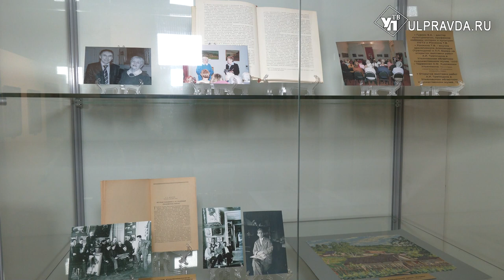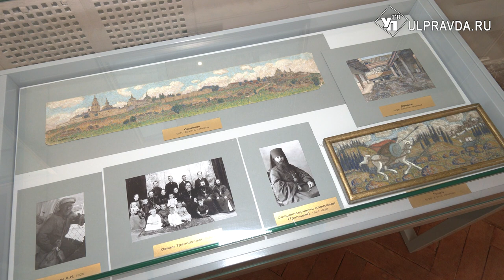«В память будущей весны». Ульяновский музей открыл имя забытого художника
Ульяновский областной художественный музей открыл для ульяновцев имя ещё одного художника - Азария Трапицына. С его работами можно познакомиться на выставке, посвящённой 140-летию со дня рождения мастера.